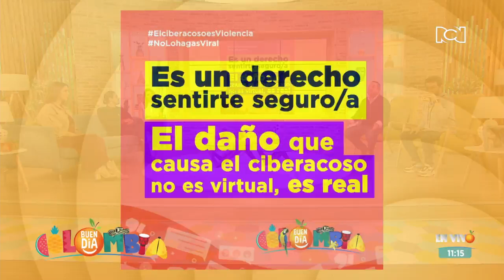La pena que enfrentarían quienes compartan material producto de delitos cibernéticos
NoticiasRCN | Las autoridades revelaron cuál es la sanción para personas que cometan ciberdelitos como el de que es víctima la presentadora Ana Karina Soto y su familia.